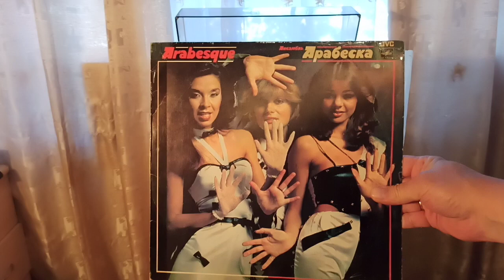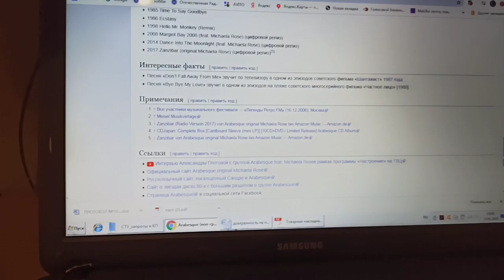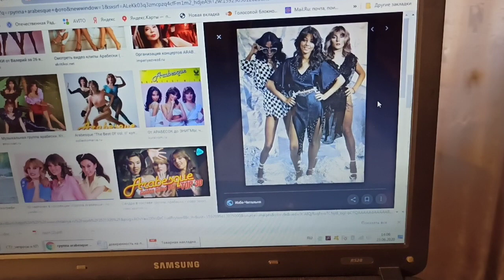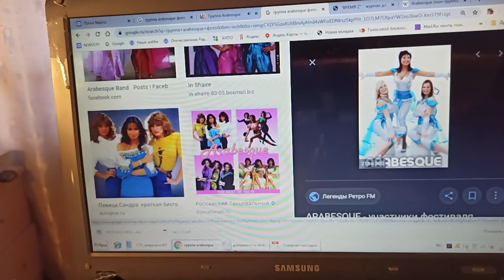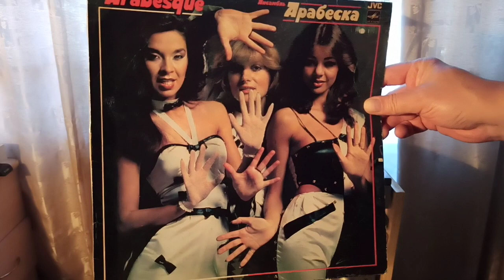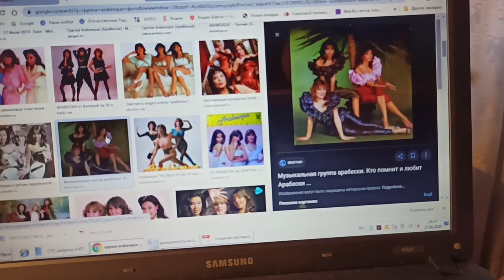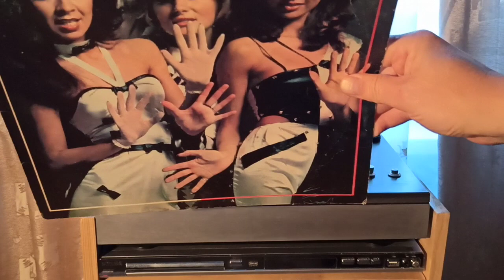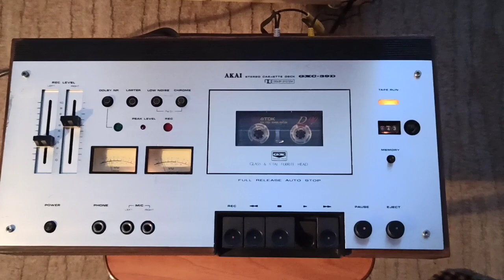Листая старые пластинки. Группа Arabesqe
По заявкам радио слушателей! )))